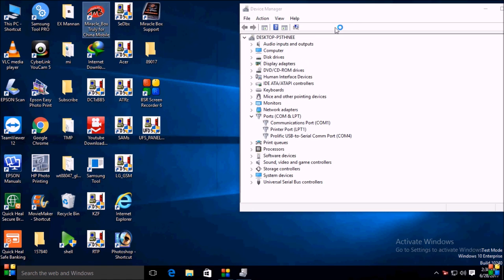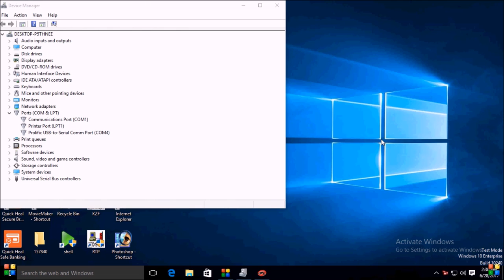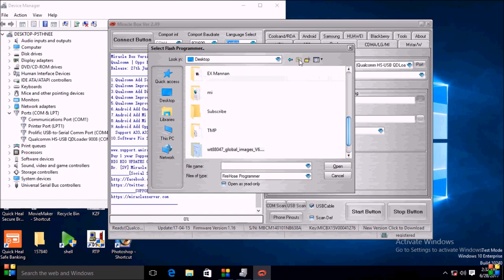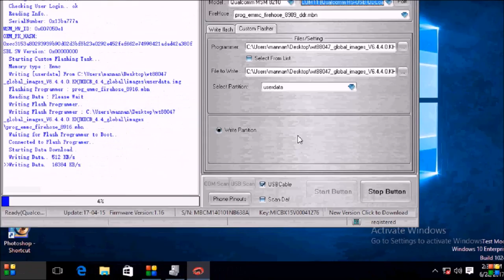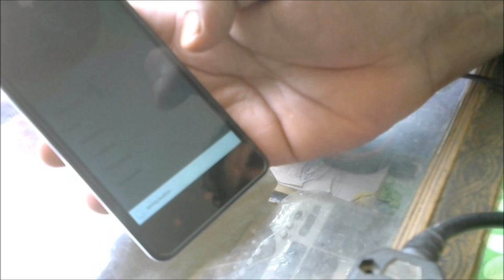LYF"xiaomi redmi""oppo"vivo"android mobile"smartphone"qualcomm cpu"flashing'"in miracle box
LYF xiaomi redmi oppo vivo android mobile smartphone qualcomm cpu 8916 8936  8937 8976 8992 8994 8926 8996 custom flashing' in miracle box  tutorials in hindi urdu